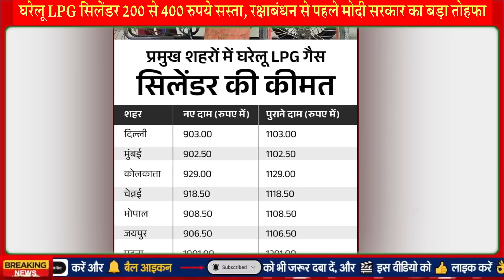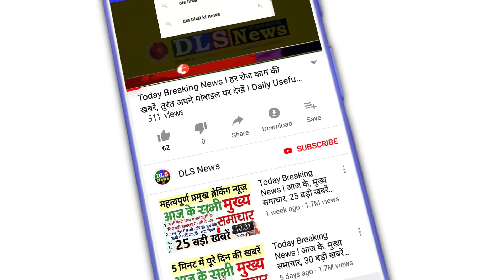रक्षाबंधन पर मोदी सरकार का बड़ा तोहफा, LPG रसोई गैस सिलेंडर 400 रुपए तक सस्ता मिलेगा PM Modi news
रक्षाबंधन पर मोदी सरकार का बड़ा तोहफा, उज्ज्वला योजना के तहत 400 रुपए सस्ता हुआ रसोई गैस सिलेंडर

घरेलू LPG सिलेंडर 200 रुपये सस्ता, रक्षाबंधन से पहले मोदी सरकार का बड़ा तोहफा

घरेलू गैस सिलेंडर कल से ₹200 सस्ता: भोपाल में ₹908, जयपुर में ₹906 हुई कीमत; उज्ज्वला सिलेंडर पर अब कुल ₹400 की रियायत

200 की छूट किसे मिलेगी, 400 की किसे? रसोई गैस पर राहत से जुड़े हर सवाल का जवाब जानिए